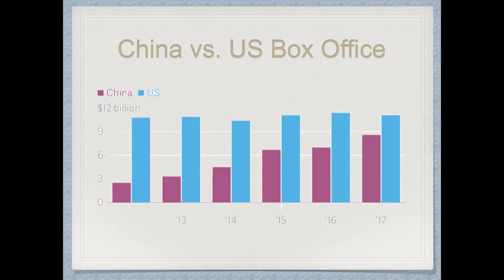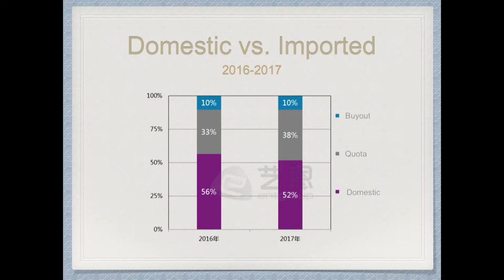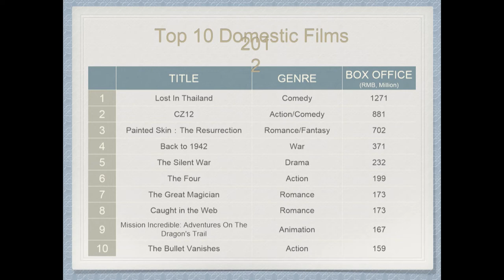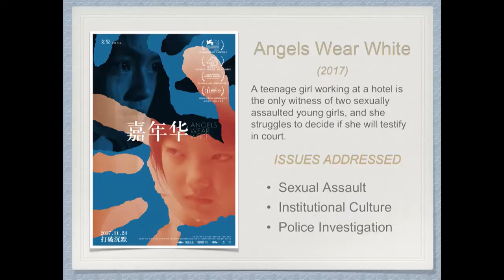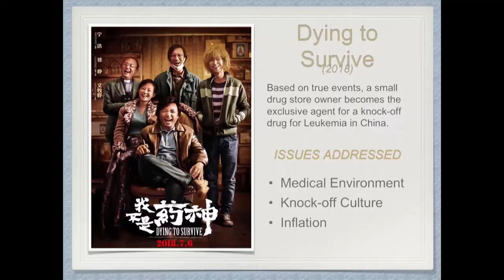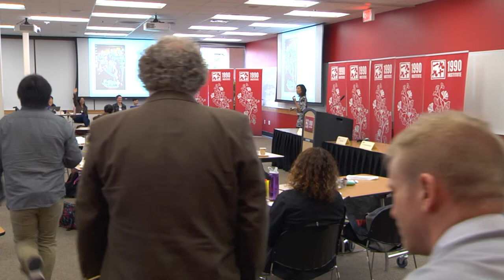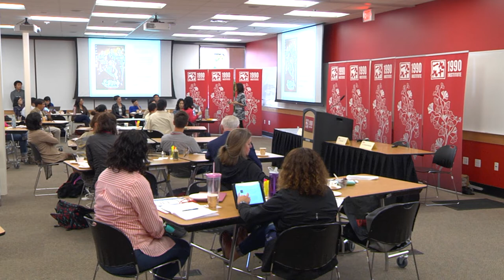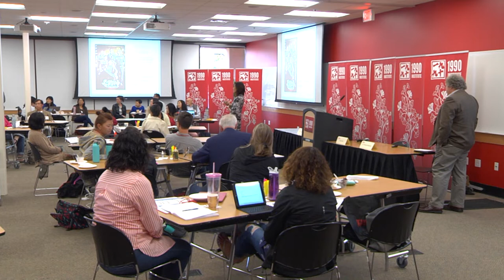Janet Yang - Contemporary China as Reflected Through its Cinema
1990 Institute presents
July, 2018 seminar on China Now